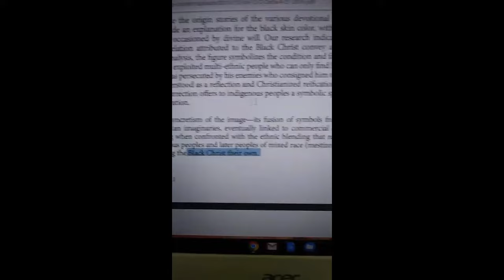NO POWER BEFORE ME - Dizzle50 x JLaw x MHOE Mah x MHOE Hunno (Khan Drop) 432hz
Spark off Khans!!! We fire dancin' across that Sambatyon!!! Shabat Shalawam

Keep that Fire burning Khans ~ HaWaH

43.2 The Drop Radio is a community supported educational and artistic platform promoting the indigenous healing vibration 432 hertz. Surf the wave 24/7 and enjoy the flow of redemption.